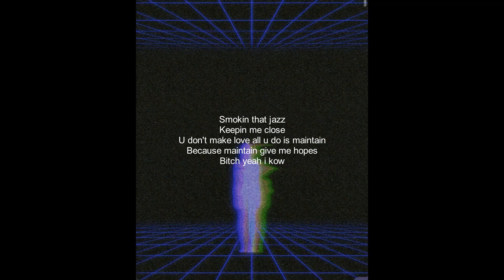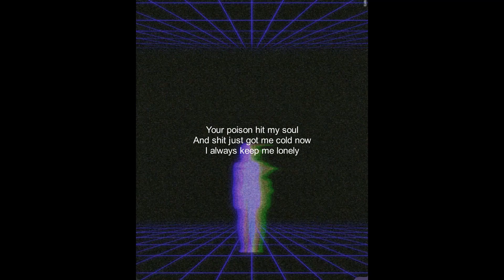2Scratch - Posion ( Lyrics )